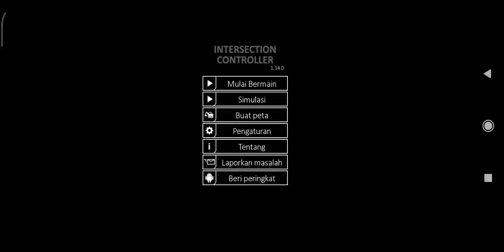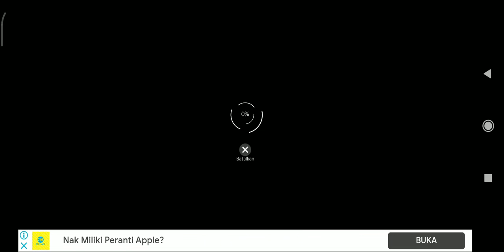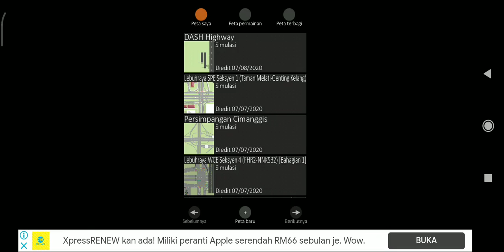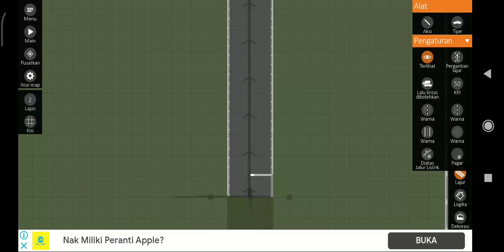Building a DASH Highway: Seksyen 11 & 5 Interchange in Intersection Controller (Part 12)